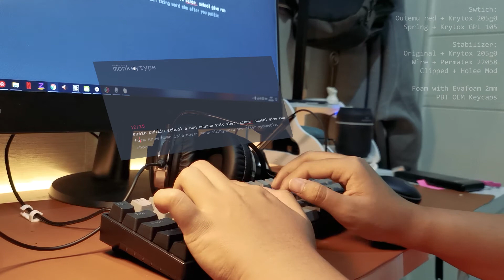Rk71/Daxa M71 with Lubed Outemu Red Switch Typing Test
It's been a while since the last time I uploaded a video. I am planning to upload more of these videos soon.